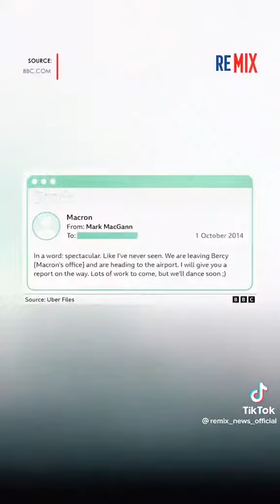3 August 2022